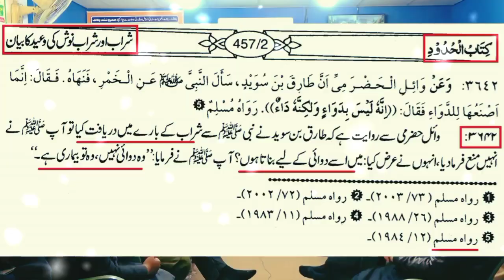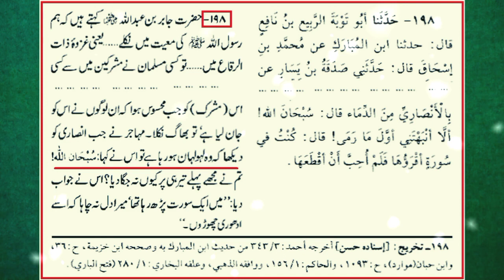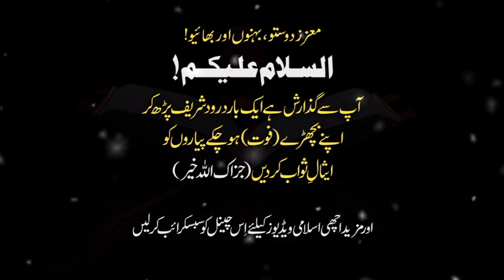Is It Allowed Use To Medicines ?? Engineer Muhammad Ali Mirza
Jazak Allah

live with engineer muhammad ali mirza,